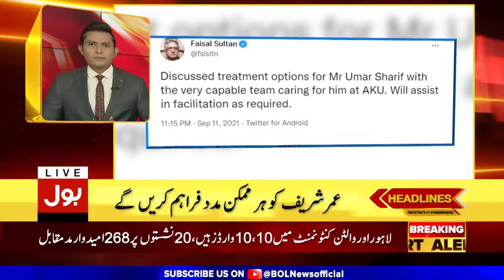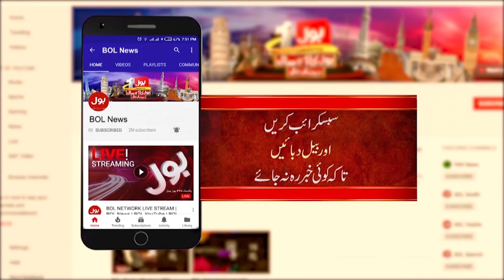Taliban Cracking Reply to Narendra Modi | BOL News Headlines | 9:00 AM | 12 September 2021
Cantonment Board Elections 2021
DG ISI Meets 8 Countries Intelligence Chiefs
Afghanistan Live Updates
PTI Government vs Election Commission
KMC Tax in K-Electric Bill
Murtaza Wahab vs Asad Umar
Umer Sharif Health Condition
Major Raja Aziz Bhatti Shaheed 56th Death Anniversary
Gold Medal for Pakistan in World Beach Wrestling Series
Pakistan v New Zealand Series 2021
COVID 19 Virus Outbreak in Pakistan